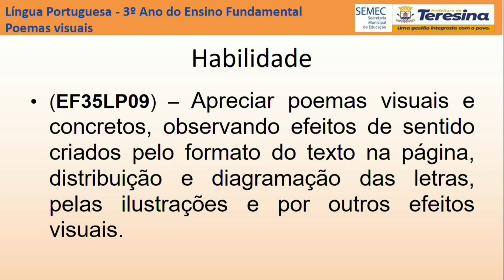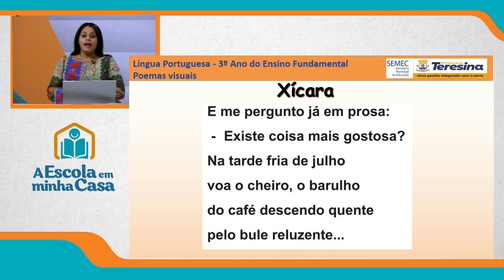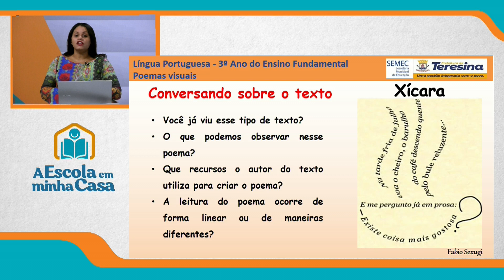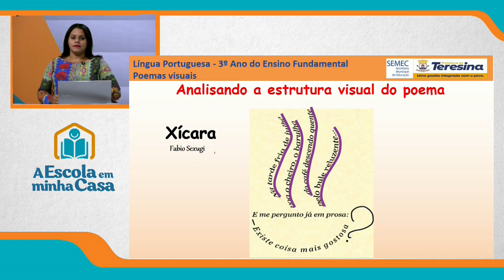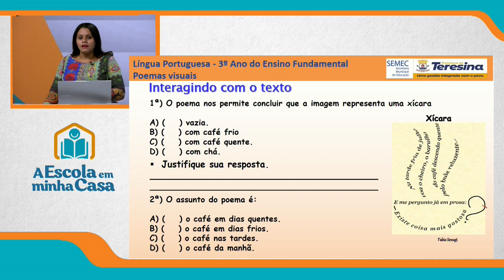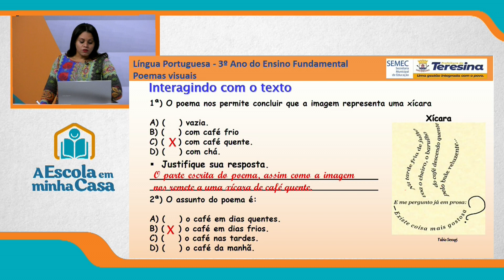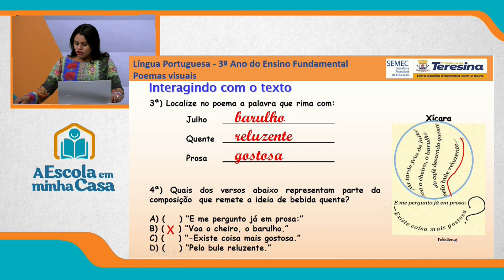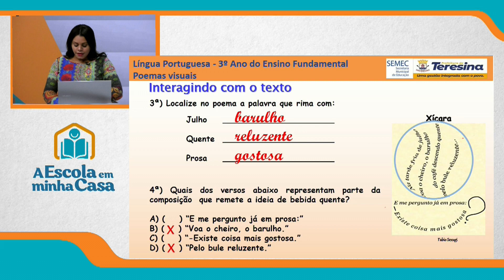3º ANO - AULA 1 - QUARTA-FEIRA - 11 DE AGOSTO DE 2021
Ensino Fundamental: 3º ano
Disciplina: Português
Conteúdo: Poemas visuais
Professora: Sarah Carvalho